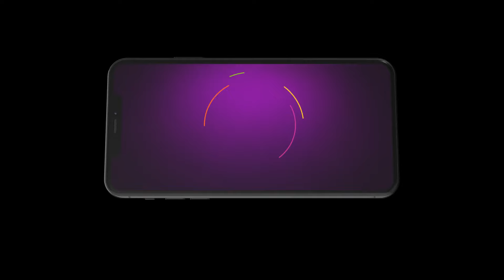Shrirastu Shubhamasthu | Ep - 375 | Webisode | Apr, 2 2024 | Sudharani, Ajit Hande | Zee Kannada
Tulasi, a widow, finds a friend and supporter in her daughter-in-law Siri, who stands against her family and society to get Tulasi remarried.